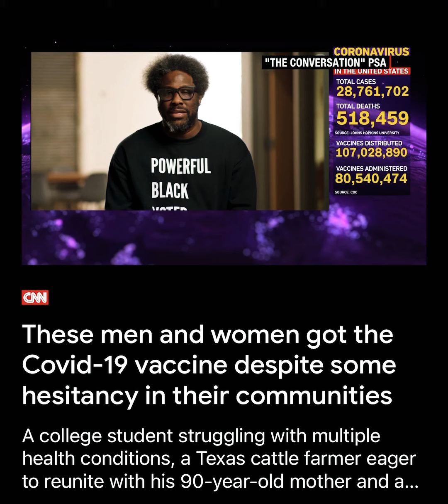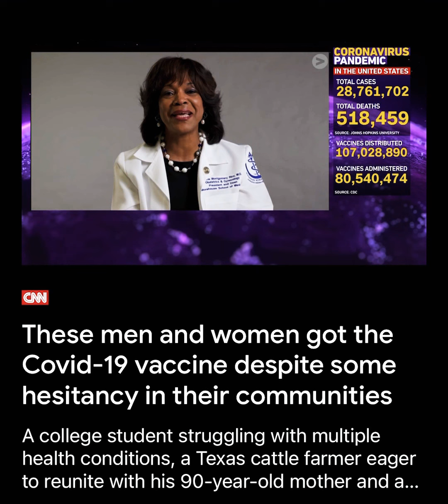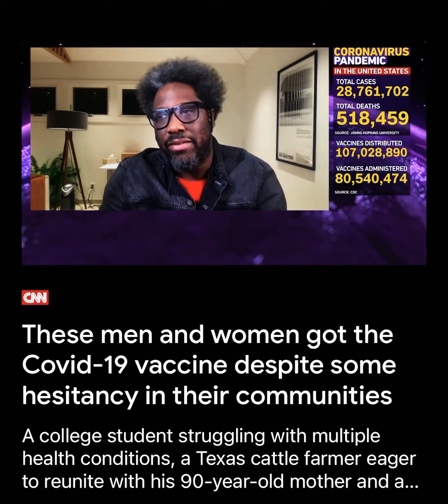You Jakes love it - Isaiah 30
Psalm 55:21 The words of his mouth were smoother than butter, but war was in his heart: his words were softer than oil, yet were they drawn swords.

Isaiah 30:1 Woe to the rebellious children, saith the LORD, that take counsel, but not of me; and that cover with a covering, but not of my spirit, that they may add sin to sin:
2)That walk to go down into Egypt, and have not asked at my mouth; to strengthen themselves in the strength of Pharaoh, and to trust in the shadow of Egypt!

Ecclesiasticus 12:10 Never trust thine enemy: for like as iron rusteth, so is his wickedness.
11)Though he humble himself, and go crouching, yet take good heed and beware of him, and thou shalt be unto him as if thou hadst wiped a lookingglass, and thou shalt know that his rust hath not been altogether wiped away.